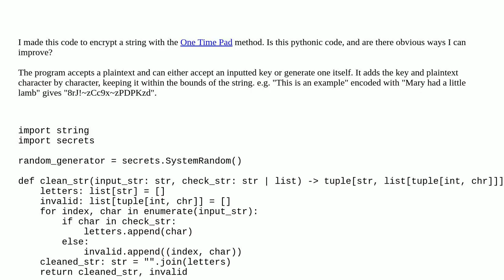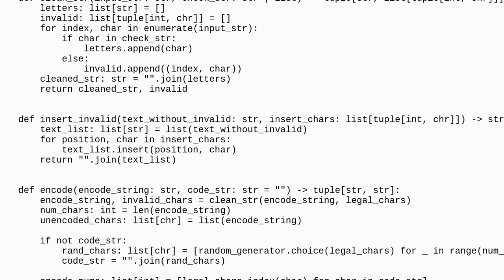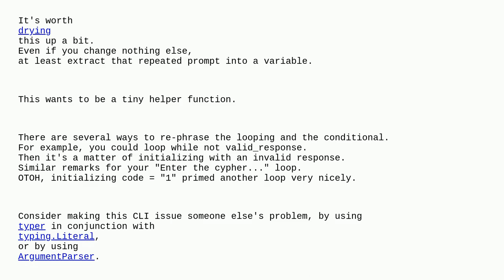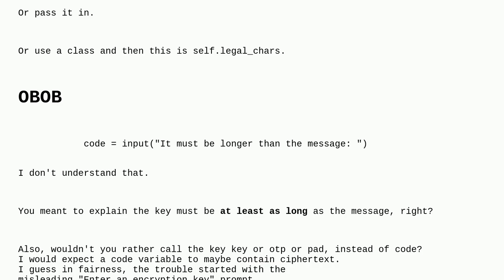Codereview: One Time Pad encryption in Python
One Time Pad encryption in Python

A special thanks goes out to the community

  strings python